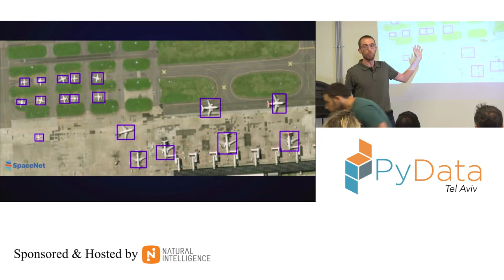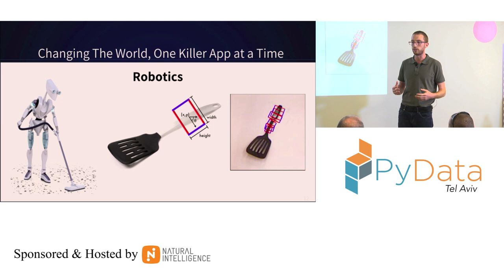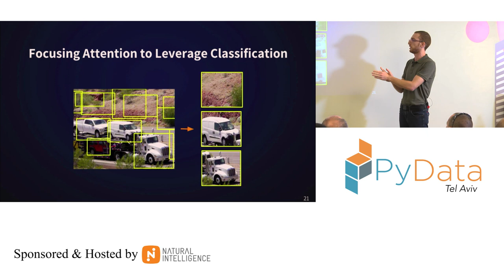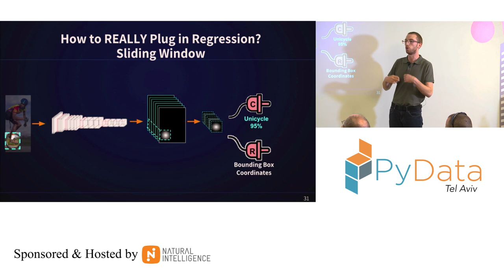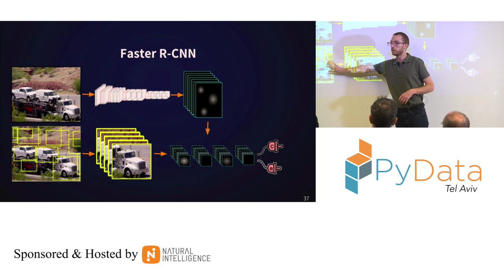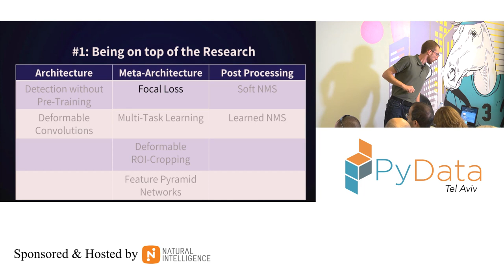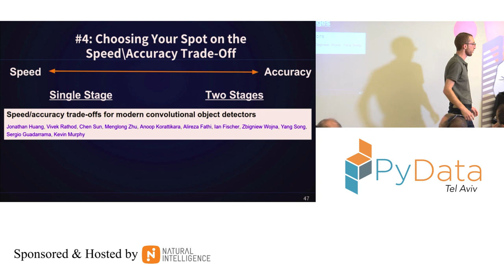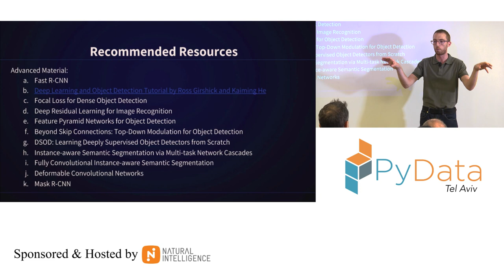PyData Tel Aviv Meetup: Fundamentals of Deep Learning based ‘Object Detection’ - Idan Bassuk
For those of you looking for large technological and commercial opportunities to build your next product or startup, I really believe that ‘Object Detection’ could be THE challenge you are looking for.

This technology has already proven its maturity in a number of verticals, and there are still many unexploited applications in several huge markets that are yet to adopt this technology. Applications of ‘Object Detection’ could potentially augment humans in many tasks that currently require human eyesight. That considered, I believe that the object detection technology will serve as a key component in the disruption of many areas including Healthcare, Defense & Surveillance, Drones, Photography, Augmented Reality, Construction and more.

During this talk I aim to give you a thorough review of the State-of-the-Art algorithms and share the recommended system-design guidelines for those of you who are interested in building your own products using this technology.

Further Motivation for the Talk:

The state-of-the-art performance of algorithms for ‘Object Detection’ in images has been continuously improving over the past few years (and even months), thanks to the achievements of some of the strongest Deep Learning teams in the world.

Luckily for us, most of their work has been done on “everyday images”, and there is a lot of room left for innovation by adapting these algorithms to new domains.

Furthermore, these algorithms, while complex, can be understood by mere humans like us, and can even be implemented and advanced.

00:10 Help us add time stamps or captions to this video! See the description for details.